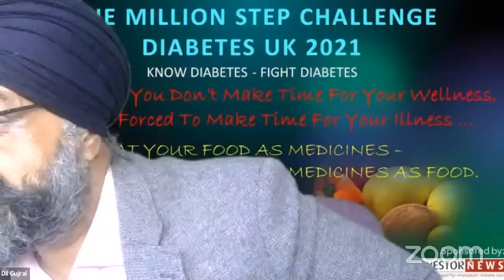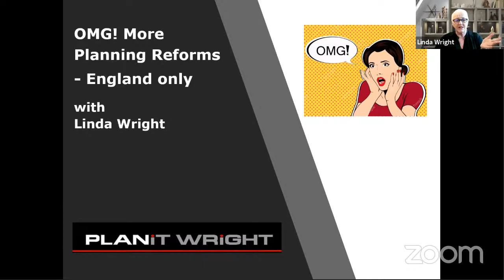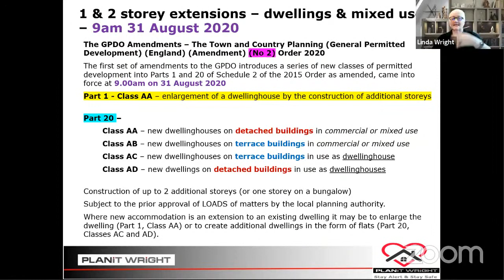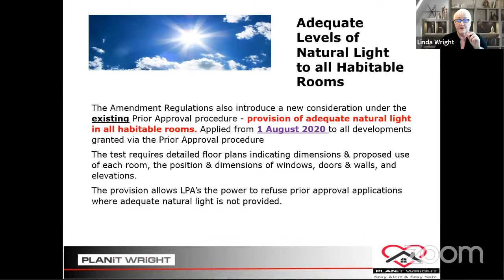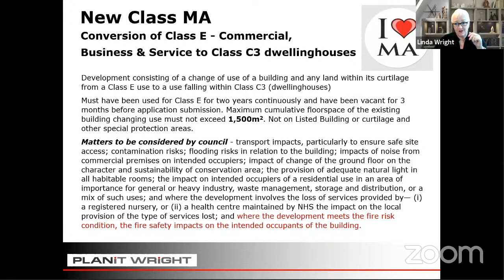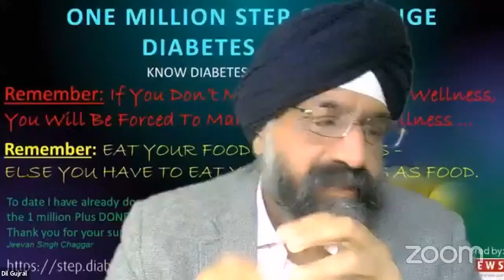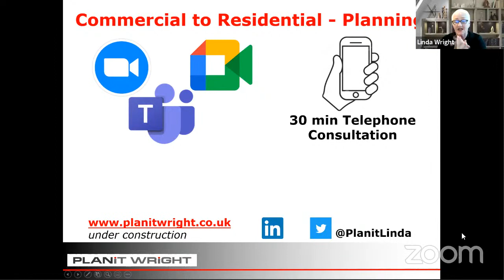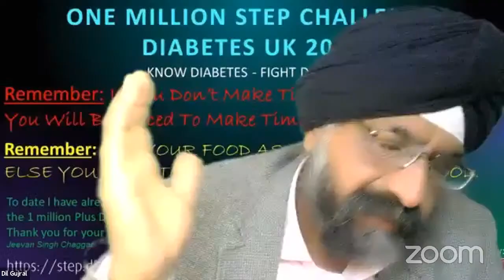The Property Professionals Live session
The Property Professionals Live session - every Thursday 5 pm UK.